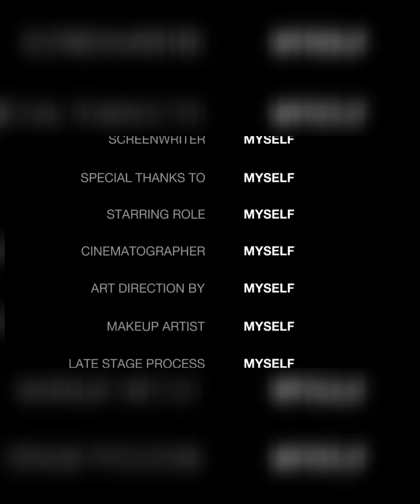Princess Anne And Lena Tindell light Hearted Moment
Princess Anne and her youngest granddaughter, Lena Tindall, recently took center stage, creating delightful scenes that captured the essence of family warmth. This newsletter explores the heartwarming moments shared between Princess Anne and Lena during the royal family's annual Christmas Day church service at Sandringham.

Princess Anne, Lena Tindall, Sandringham Church Service, Royal Family, Candid Moments, Playful Exchange, Christmas Day, Affectionate Glance, Heartwarming Charm, Royal Traditions, Familial Bonds, Unscripted Moments, Royal Affection, Generational Connection, Festive Warmth, Princess Anne's Granddaughter, Royal Family Dynamics